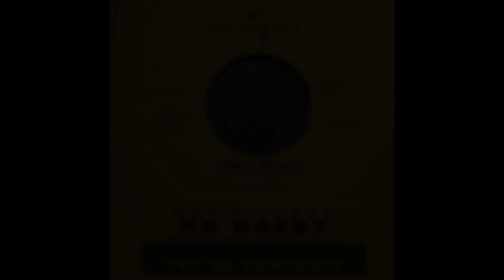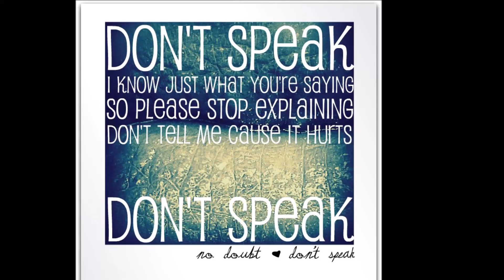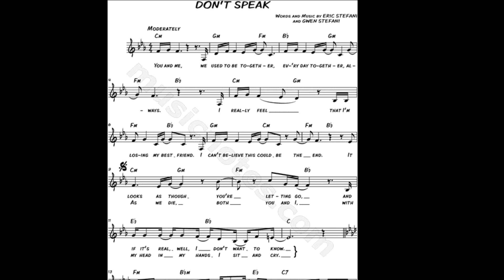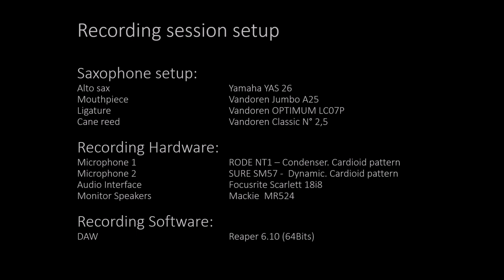DON T SPEAK - No Doubt - Alto saxophone cover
Alto saxophoen cover